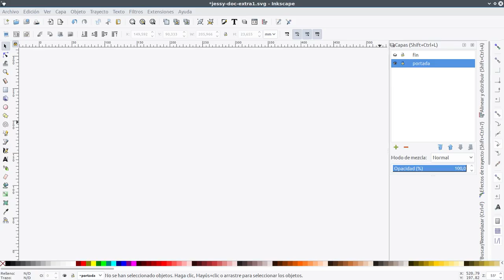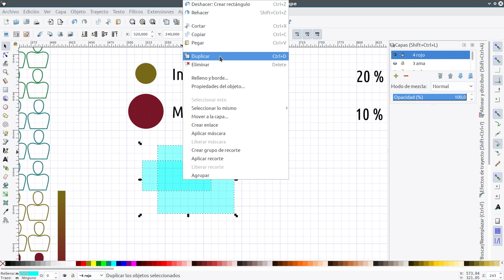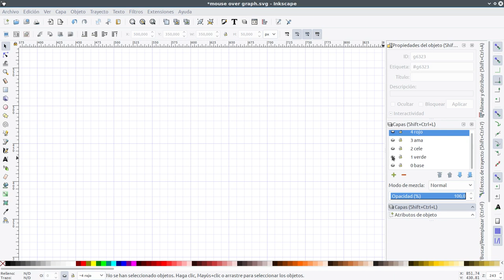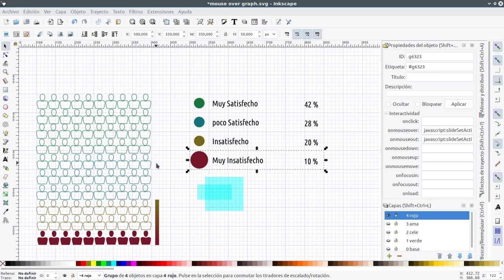JessyInk Doc Nº 8 más interactividad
Como hacer el efecto que la presentación cambie al pasar el mouse sobre un enlace.